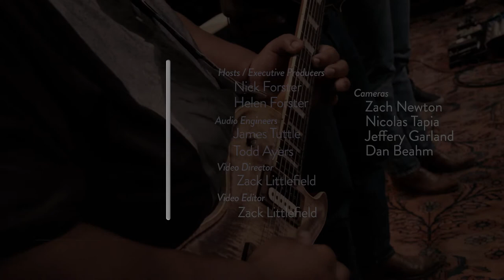Christone "Kingfish" Ingram - It Ain't Right (Live on eTown)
Christone "Kingfish" Ingram and his band perform "It Ain't Right" during a taping of eTown's radio variety show and podcast.